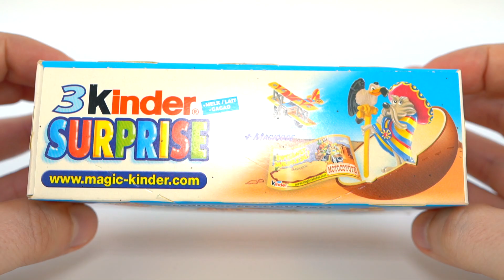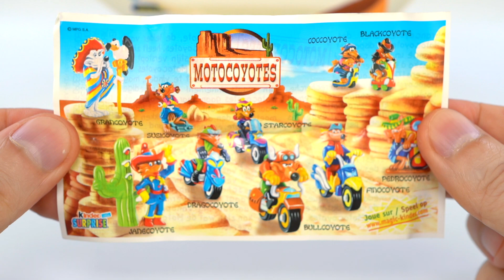2004 2005 Rare Old Kinder Surprise Pack of 3 Eggs Motocoyotes Mexican Series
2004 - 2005 rare old Kinder Surprise pack of 3 eggs Motocoyotes mexican series.